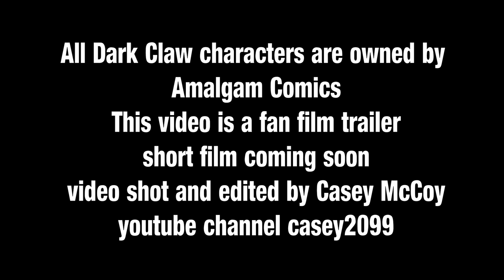Dark Claw (fan film) short trailer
This is a short trailer to the fan film of DARK CLAW! This is a low budget short video this video shows a brief introduction to Dark Claw's origins

Dark Claw is a fusion of Batman and Wolverine in the Amalgam comic books. Dark Claw most know appearance is in the comic Legends of Dark Claw and The Adventures of Dark Claw

Dark Claw's ORIGIN story

At the age of 5, after witnessing his parents' murder at the hands of an armed robber, Logan Wayne was sent to live with his uncle in Alberta, Canada. His uncle was a member of the Royal Canadian Mounted Police, and was ambushed and murdered by poachers a short time after his arrival in Canada. After the death of his uncle, the Royal Canadian Mounted Police sent Logan to live in a home run by nuns and as soon as he was old enough, he enlisted in the Royal Canadian Air Force, landing in the same outfit as Creed H. Quinn.

Both Logan and Creed were submitted to the Weapon X project, the Canadian Super-Soldier program. It was here that Logan had adamantium bonded to his bones and he learned of his metamutant nature. Throughout the course of the project, the other subject, Quinn, became increasingly insane and would later become Dark Claw’s most dangerous foe, the Hyena.

The Weapon X project was terminated due to its dual failure: Logan was ineffective as a weapon because he possessed a conscience, and Creed was criminally insane. The files were deleted and the existence of the program was utterly expunged with the exception of a few fragments of notes by a Professor Carter Nichols later uncovered by Ms. Huntress.

After the collapse of the Weapon X program, Logan decided to fight crime to avenge his parents’ death. He spent years traveling the world, training himself to intellectual and physical perfection and learning a variety of crime-fighting skills, including criminology, forensics, martial arts, gymnastics, and disguise. Beyond academia, Logan acquired more "practical" skills. While abroad, Logan learned all 127 major styles of combat, from Aikido to Yaw-Yan. Frenchman Henri Ducard made him an apprentice in manhunting. The Ninja Clan Yoshinda schooled Logan in stealth and the ways of the shadow warrior. African Bushmen taught hunting techniques, while Nepalese monks revealed healing arts. He even studied ventriloquism from practitioners of the art.